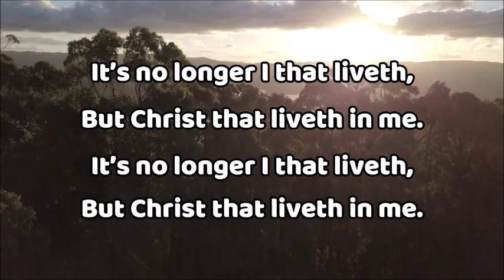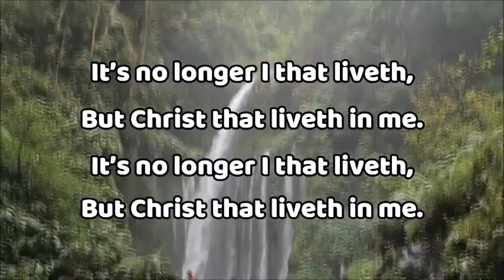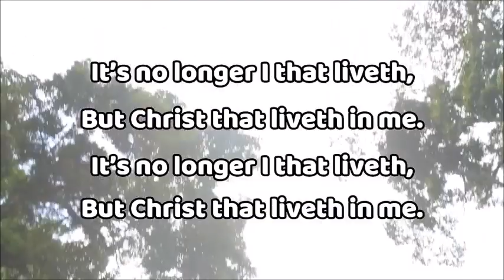Church On Tin Rd Devotions 16 April 2024 by Derek Weston